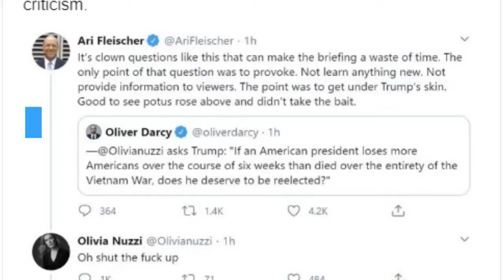Reporter Asks Trump Nasty Question, Gets Called Out. She Responds Shut The F*** Up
On Monday, a Washington correspondent for New York Magazine  fired off a particularly nasty question at President Trump, asking, “If an American president loses more Americans over the course of six weeks than died over the entirety of the Vietnam war, does he deserve to be reelected?”

Olivia Nuzzi’s vitriol triggered Ari Fleischer, former White House press secretary to President George W. Bush, and as adroit and intelligent as anyone who has ever served in that position, to rip Nuzzi, tweeting,  “It’s clown questions like this that can make the briefing a waste of time. The only point of that question was to provoke. Not learn anything new. Not provide information to viewers. The point was to get under Trump’s skin. Good to see potus rose above and didn’t take the bait.”
Nuzzi tweeted back, “Oh, shut the f*** up.”
Trump’s response to Nuzzi was quite measured and gracious, as he pointed out that even one life lost was too many.
In March 2017, after then-White House press secretary Sean Spicer told April Ryan, the White House reporter for American Urban Radio Networks, to stop shaking her head, Nuzzi laid into Spicer, tweeting,”Sean Spicer is rude to everyone, but it’s difficult to imagine him speaking to a white, male reporter the way he spoke to April Ryan today.”